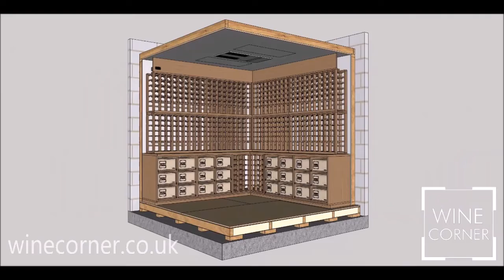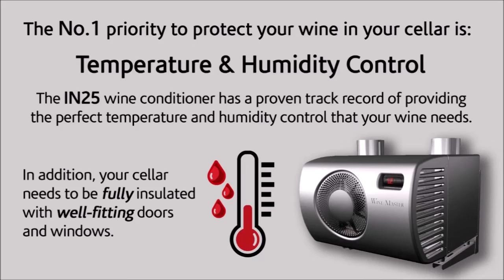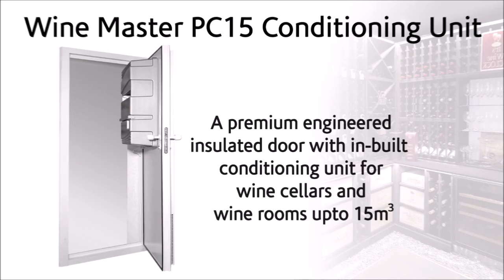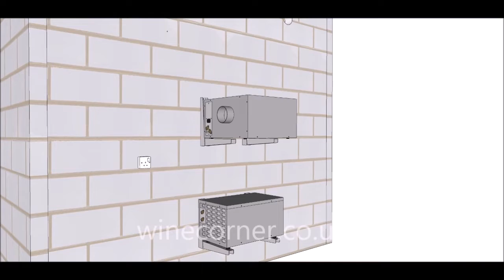Temperature Control for Wine Cellars and Wine Rooms - a range of solutions from Wine Corner Ltd.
There's more than one way to control the temperature when it comes to storing your wine.  Whether it's a cellar, a room, a converted garage or annexe, there are choices available so that you can have your storage solution where you want it, rather than it being convenient for installation.

Wine Corner Ltd is the only company in the UK that specialises in temperature-controlled solutions for wine storage.  If you need an understanding expert to talk to, we can help you right from the start with a site visit, understanding your needs, and then configuring a suitable solution for your situation and reqirements.

This movie gives a simplified overview of the different solutions available.

To find out more, all you need to do is give us a call on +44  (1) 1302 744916.